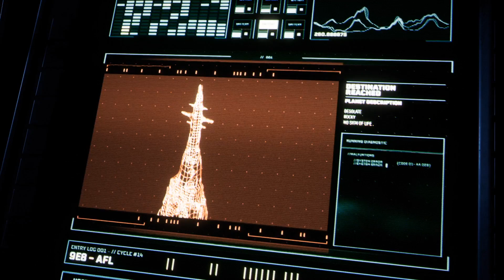Returnal (PS5) - Blind run #34 - Terzo bioma [7/14]